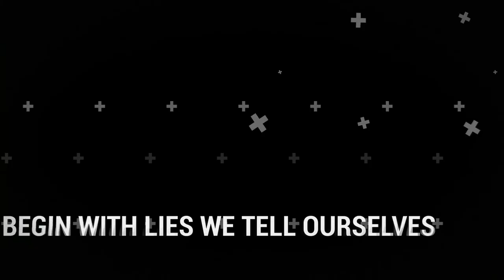Kill The Cockroach - Identify the Roach [Week 2]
How do we find the cockroaches in our lives?

LifeBridge is an international, English-speaking church centrally located in Panama City, Panama. We seek to make heaven more crowded by bridging lives to Christ.